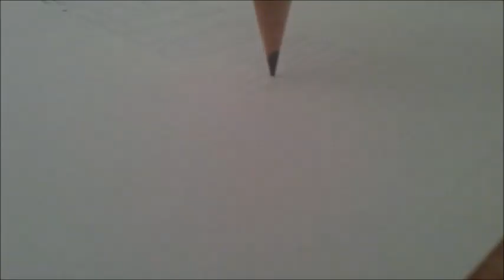1-ATOM 3D Printer-Testing & Tuning-Egypt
ATOM 3D printer open source project,releasing soon